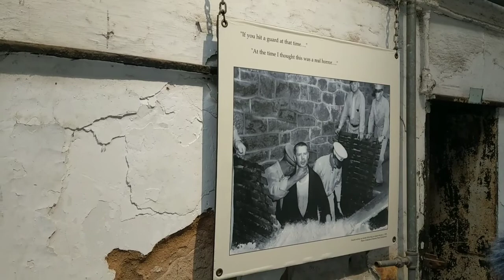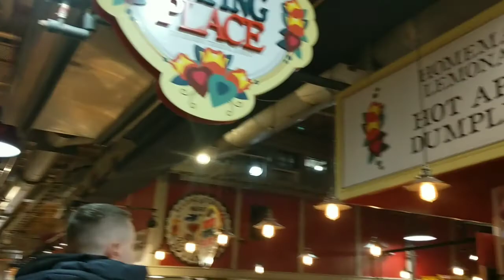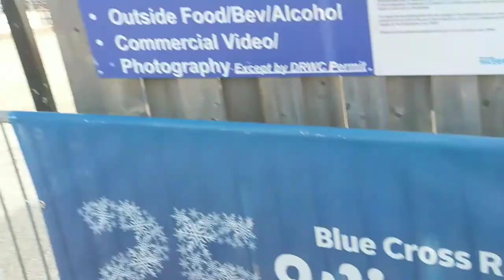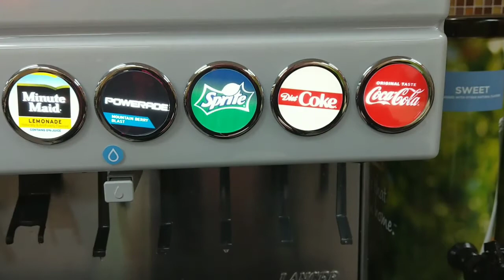AMERICAN ROAD TRIP DAY 3! A DAY IN PHILADELPHIA!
We visit Eastern State Penitentiary, The Liberty Bell, Independence Hall, Reading Terminal Market and even go ice skating!